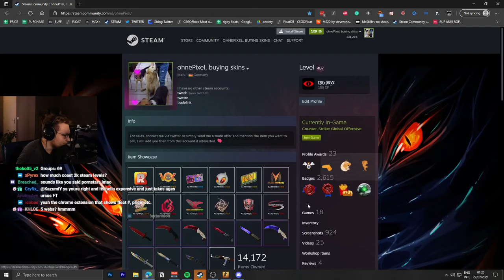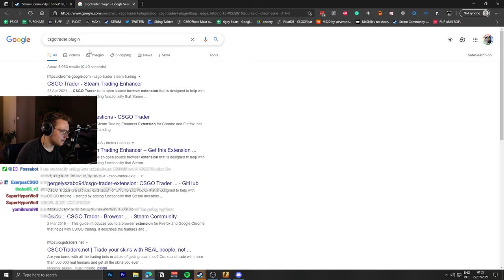best extensions for csgo skins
i use two different extensions for csgo trading:
CSGOFloat Market Checker & CSGO Trader - Steam Trading Enhancer